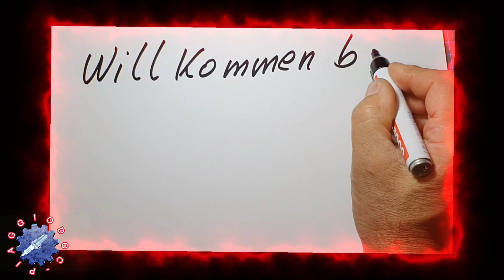✅ PIAGGIO 50ER ÖLPUMPE ENTLÜFTEN AUF ITALIENISCHE ART ✅ 🔴